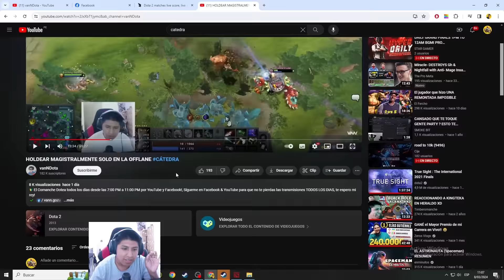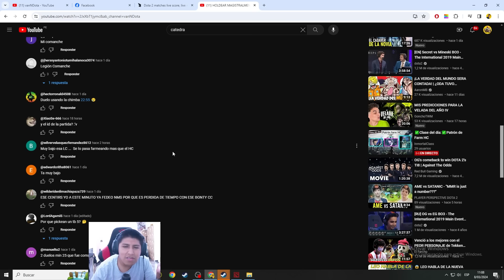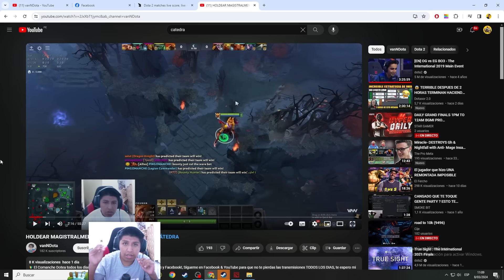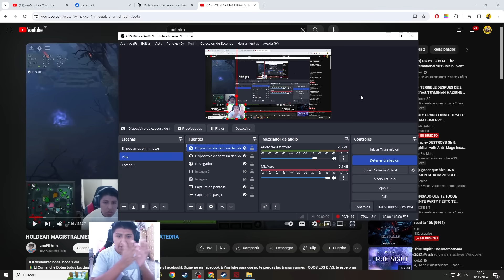NO DEJES RESPIRAR AL ENEMIGO! EL SLARK MAS AGRESIVO EN RANKED ALTO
🔰 El Comanche Dotea todos los días desde las 7:00 PM a 11:00 PM por YouTube y Facebook!, Sígueme en Facebook & YouTube para que no te pierdas las transmisiones TODOS LOS DIAS, te espero mi rey!